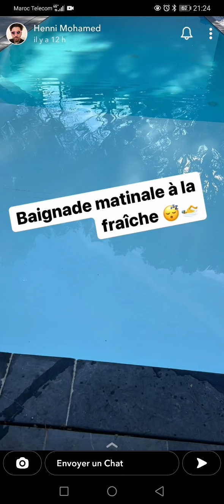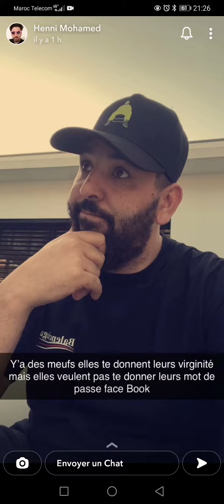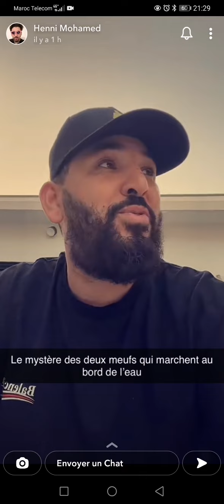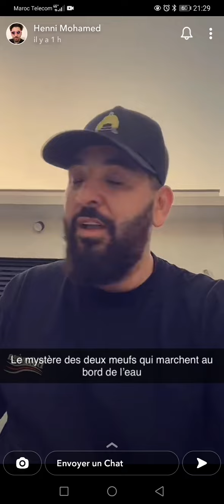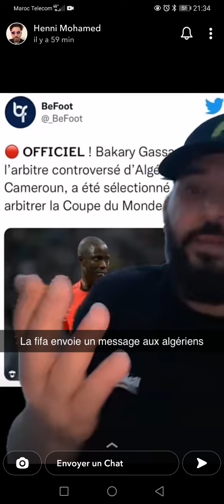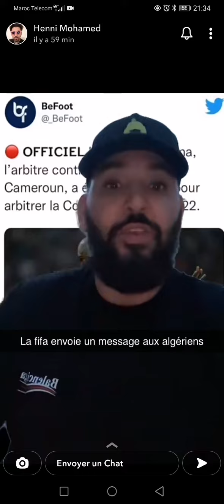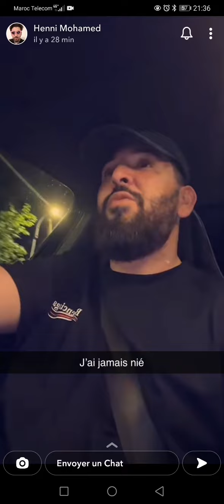La fifa envoie un message très fort aux algériens en récompensant L'arbitre Gassama (c'est horrible)